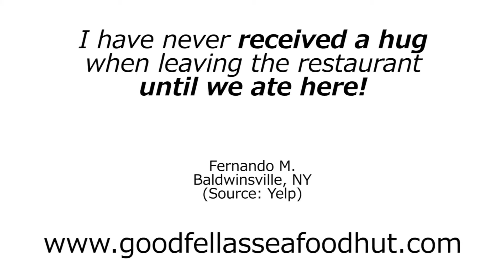Good Fella's Food Hut - REVIEWS - North Myrtle Beach, SC Restaurant Reviews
Good Fella's Food Hut is a top reviewed restaurant in North Myrtle Beach, SC. This video shows some of the excellent reviews and testimonials that have been offered by their happy clients. (Real reviews by real customers)